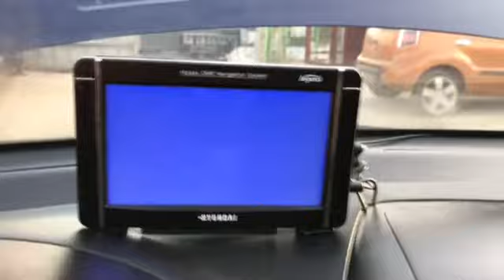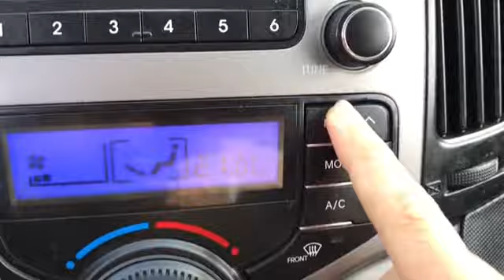2008 HYUNDAI i30 8U090494- AT+DIESEL (SOLD OUT)